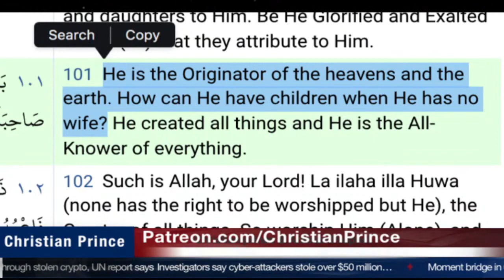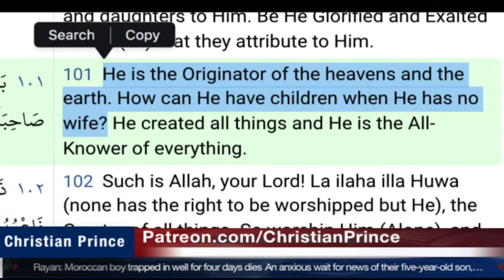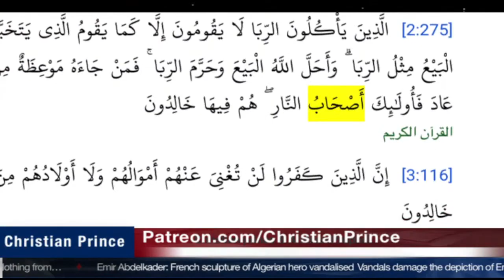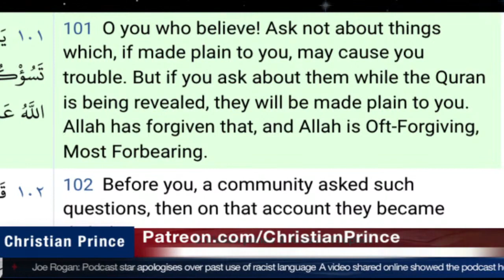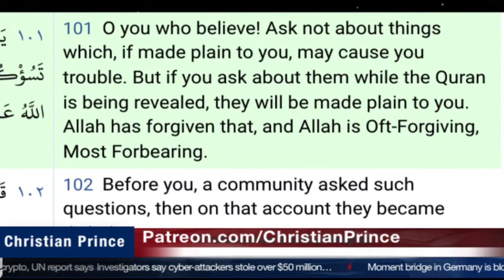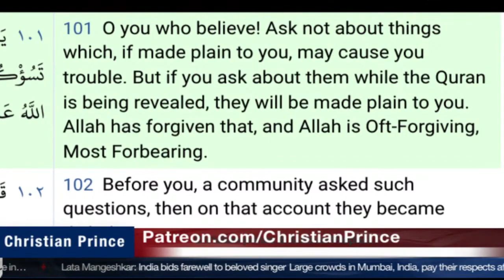Christian Prince Has a Challenge to All Indonesian Muslim Scholars